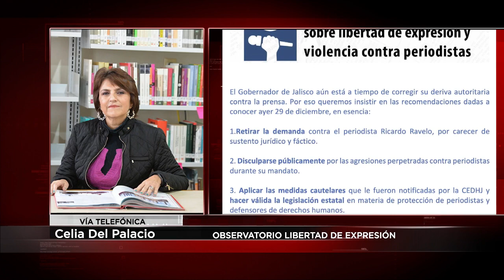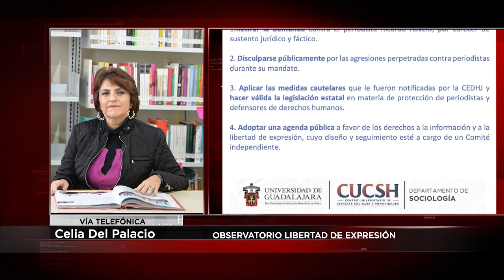Celia del Palacio destaca las recomendaciones del Observatorio sobre Libertad de Expresión de UdeG